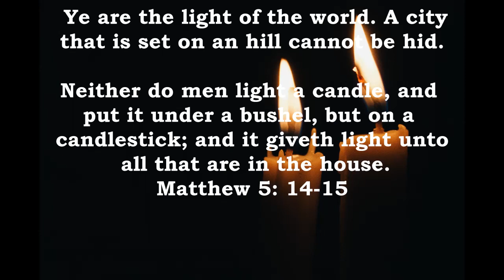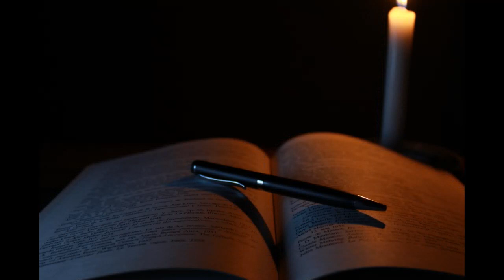5 Minute Spiritual Check-up #197